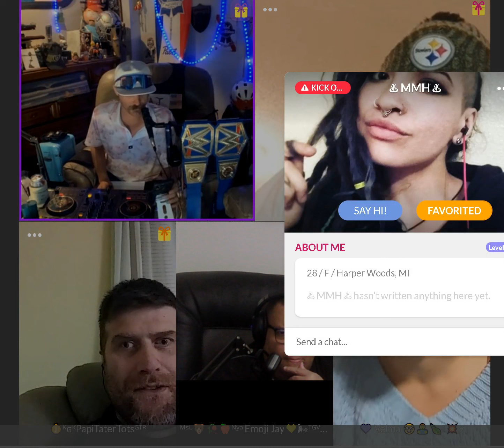1 1 2024 Cinema Score